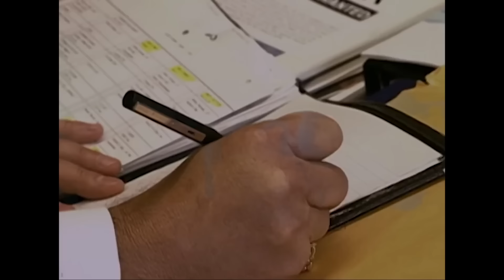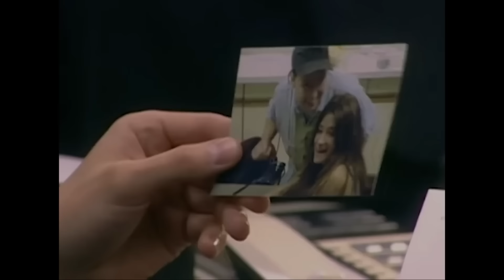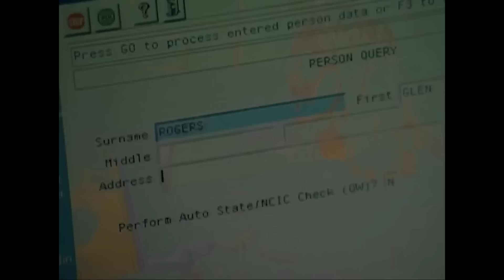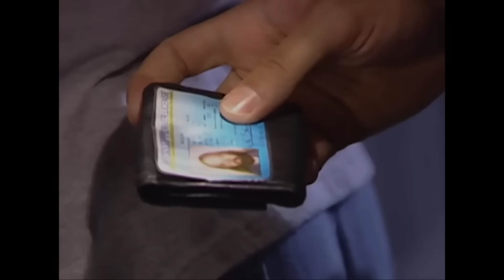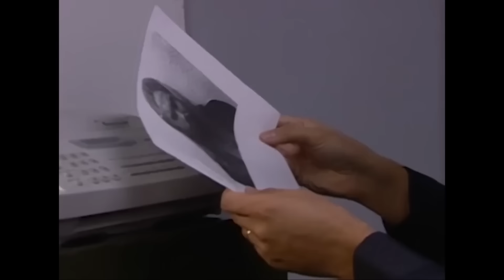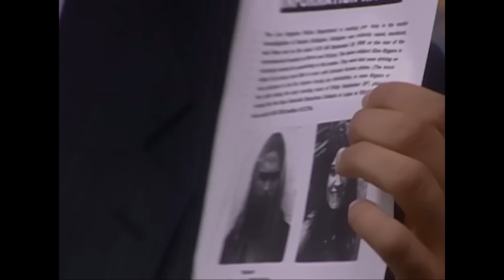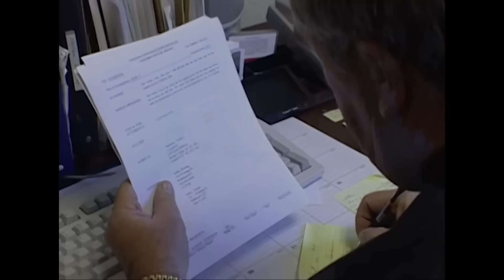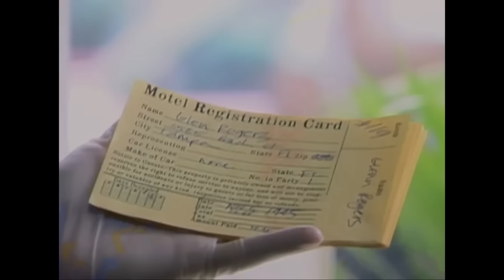Crimen en la Oscuridad | EPISODIO COMPLETO | Los Archivos Del FBI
La búsqueda en 1995 del asesino serial Glen Rogers: 'El asesino seductor'. Descifra el misterio junto a los mejores agentes del FBI.

Episodio 12: El Forastero Mortal
Comenzando en California en 1995, un asesino en serie atacó a varias mujeres vulnerables. Al principio, se mostraba encantador y generoso, y con rapidez se tornaba violento. Era despiadado en sus crímenes y rápido en sus escapes. Durante su recorrido por el país, atacó en Mississippi, Louisiana y Florida. El FBI y la policía local debían detener a este asesino de varios estados antes de que más mujeres cayeran víctimas de su ira insaciable.